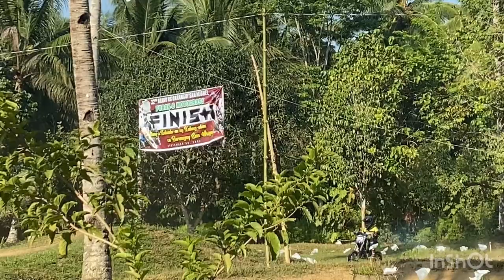KX65CC (Modified Suspension) Double Jump Training